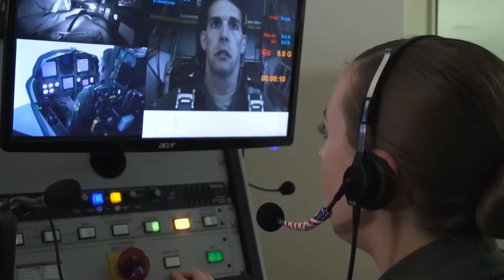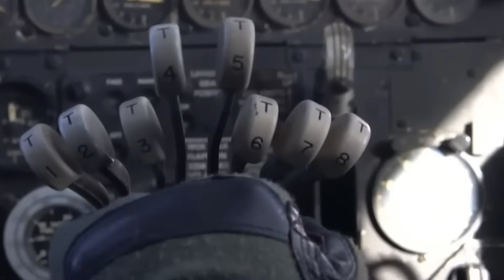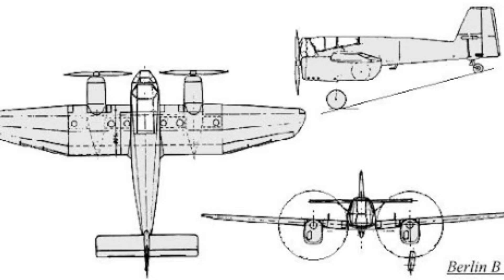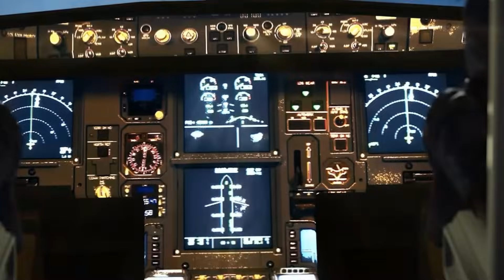Why Germany Built This Strange Anti-G Dive Bomber — The Akaflieg Berlin B9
During WWII, Nazi Germany experimented with some of the most bizarre and ambitious aircraft designs ever imagined — and the Akaflieg Berlin B9 was one of the strangest. Built as an experimental anti-G dive bomber, this unusual plane was designed to test how far pilots — and technology — could push the limits of human endurance in combat.

But how did it work? What made it so strange? And why didn’t it become the future of dive bombing?

In this video, we uncover the fascinating story behind the Akaflieg Berlin B9 — Germany’s forgotten anti-G warplane experiment that pushed aviation boundaries during WWII.

If you love rare aircraft, vintage aviation, and secret WWII projects — this is a story you don’t want to miss.